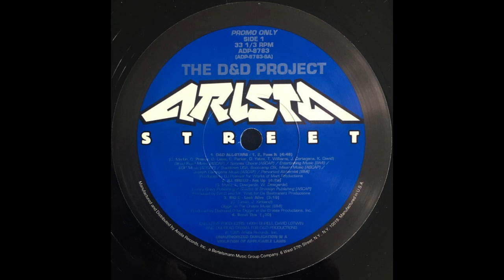Ill Breed - Act Up [1995]